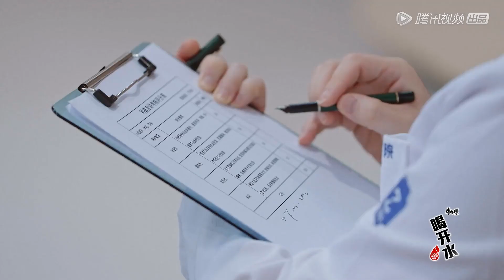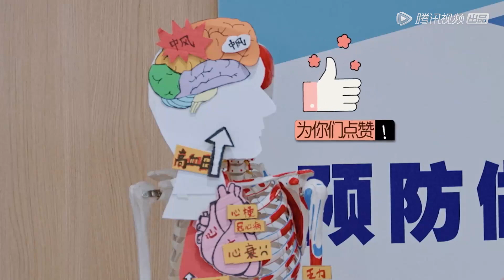刘畅、金明化身幼儿园老师风格宣教，高血压之歌疯狂洗脑【令人心动的Offer S3】